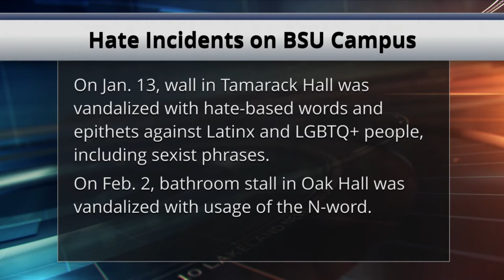Bemidji State University Condemns Recent Hate Incidents on Campus